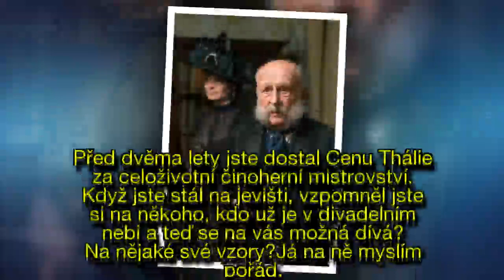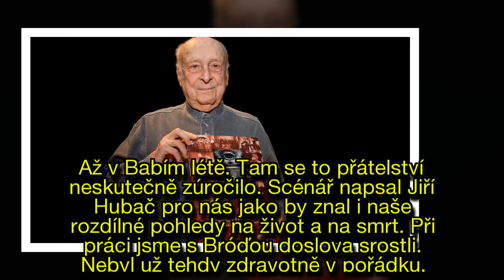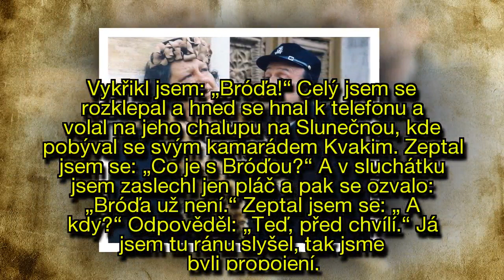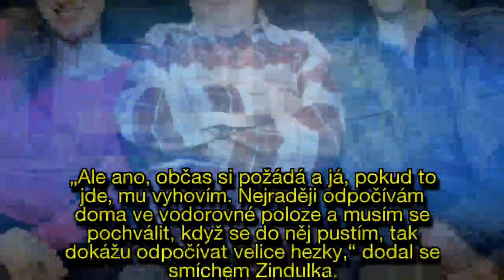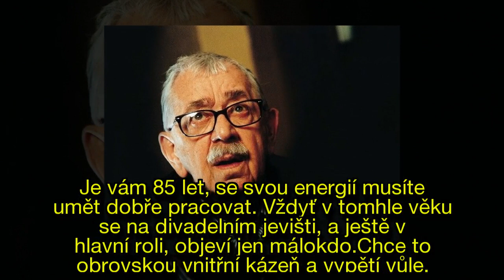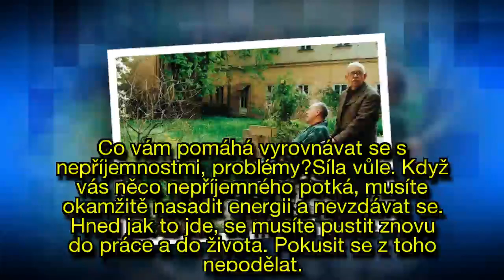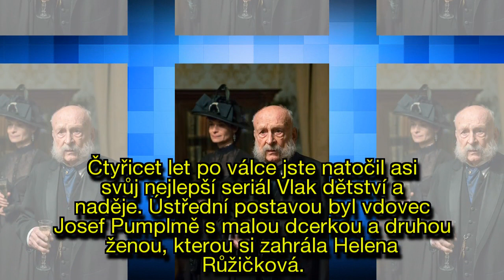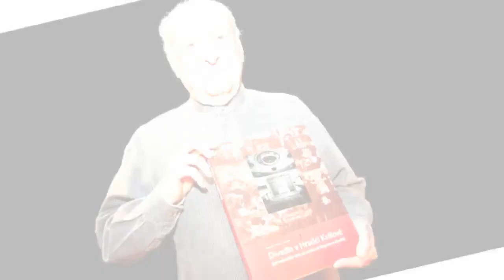Tušil jsem, že to Bróďa udělá, říká Zindulka o sebevraždě kamaráda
I když je mu 86 let, srší z herce Stanislava Zindulky neuvěřitelná energie a síla. I proto jde na divadle z role do role, točí filmy, jezdí na zájezdy a besedy. Pro týdeník Téma zavzpomínal na kolegy a hlavně kamaráda Vlastimila Brodského.